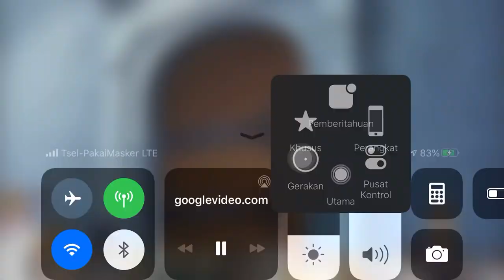Luffy menunjukan sifat aslinya kepada hancock